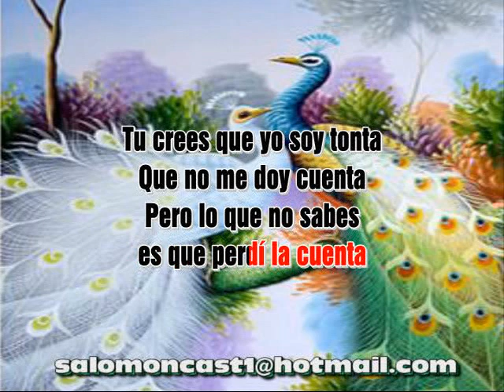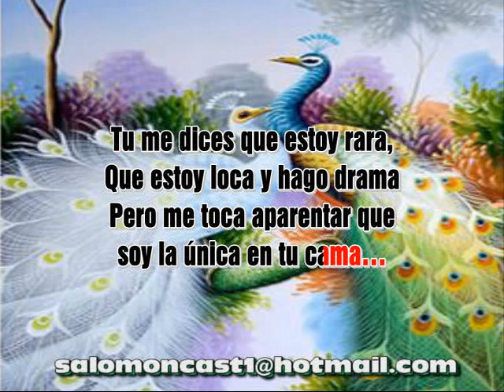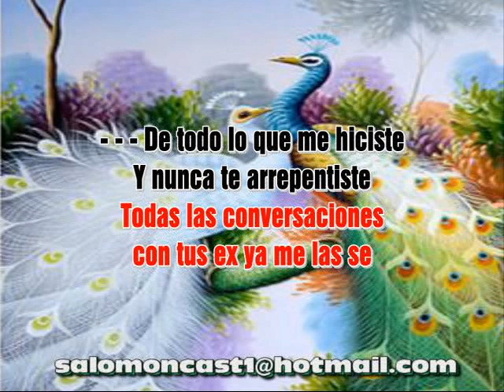ADICTA AL DOLOR MARBELLE LETRA KARAOKE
PISTA Y KARAOKE DISPONIBLE, LE ELABORAMOS SUS KARAOKES, y PARA COMPRA DE SUS PISTAS O KARAOKES COMUNIQUESE CON D.J SALOMON 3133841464